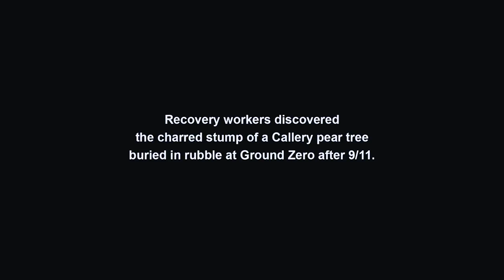Survivor Tree Timelapse Video